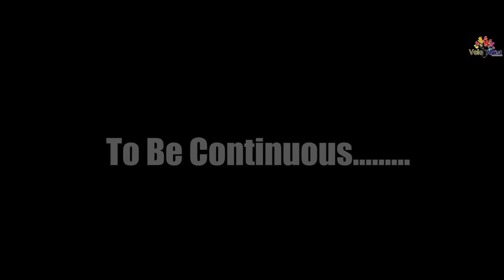MUCHH VEKH KE | SUNIL VERMA(Official Video)DIKSHA RAJPUT HOMIMUSICHOUSE|Latest Punjabi HD Song 2020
A Film by Sunil Verma
Song - Muchh Vekh Ke (Official Full Video)

Starring By - Sunil Verma, Diksha Rajput &Dikshant Verma

I'm on Instagram as @sunilverma1501_official. Install the app to follow my photos and videos.

Concept, Screenplay & Directed By - DIKSHANT VERMA

Lyrics - Amar Nain & Tindi Dharodi

Music/Mixing - Diwan Arya

DOP/Editor - Krishan Jangra (K2)

Makeup - Preet

Online Promotion - Mohil Wadhwa

Label & PRODUCTION -  HOMI MUSIC HOUSE 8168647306

I'm on Instagram as @homimusichouse. Install the app to follow my photos and videos.

Spl Thanks - Navjot Singh (SUN CITY)  | Dikshant Verma Nanki Kaur | Mohil Wadhwa | Jass Preet | Aditya Aggrawal |Suresh Verma